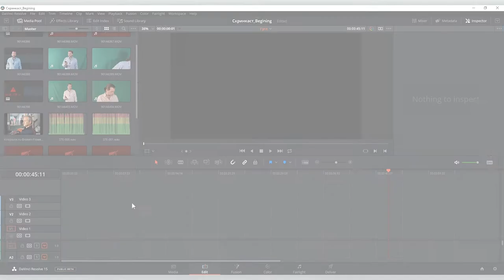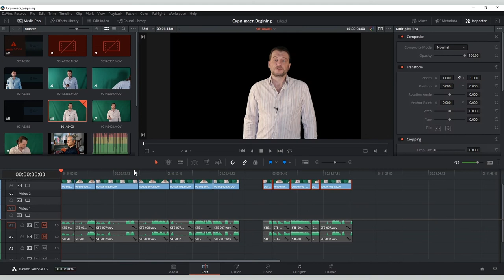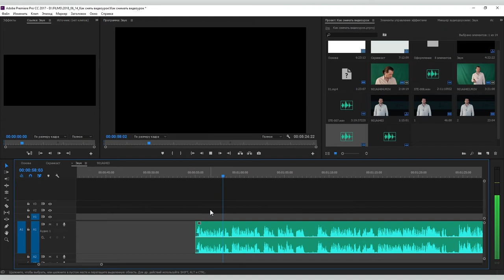Как сделать качественный видеоурок или скринкаст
Скринакасты, обучающие видео — отличная форма для передачи знаний и неплохой контент для вашего YouTube канала, конечно, если вы разбираетесь в теме, о которой снимаете видео. Но при этом кроме наличия знаний по теме, нужно обладать еще и знаниями о том, как записывать скринкасты и как избежать распространенных ошибок.

Сегодня Вова Ломов снял для вас скринкаст о том, как он снимает свои скринкасты. Кроме советов по съемке, монтажу, подготовке к записи и созданию конечного продукта, это видео интересно еще и тем, что раскрывает внутреннюю кухню создания видеоуроков от Вовы Ломова.